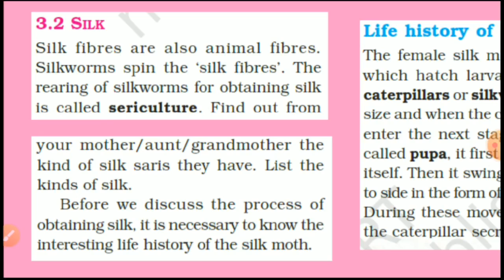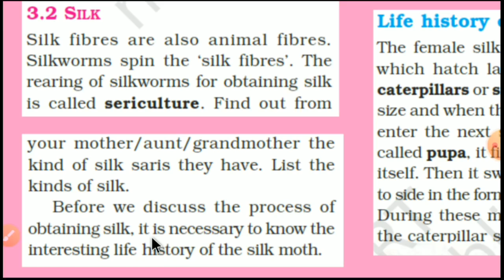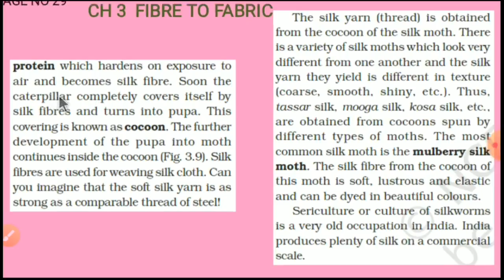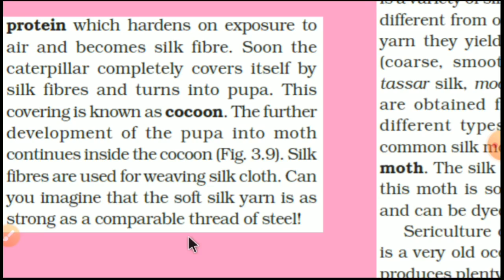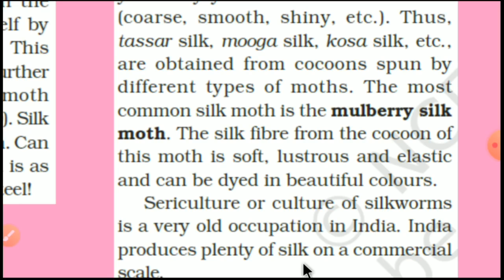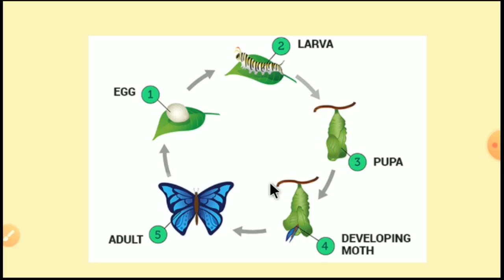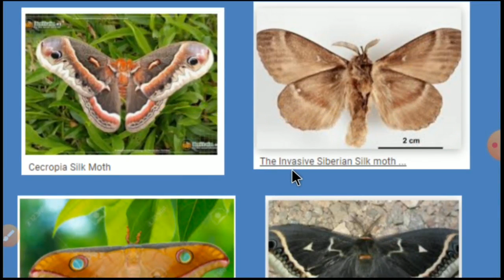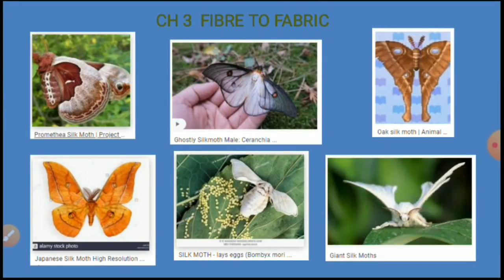STD 7 SCI CH 3 FIBRE TO FABRIC PART 3